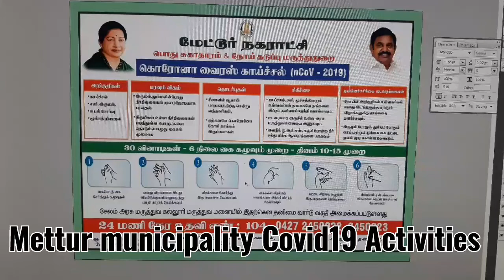Mettur municipality covid19 activities